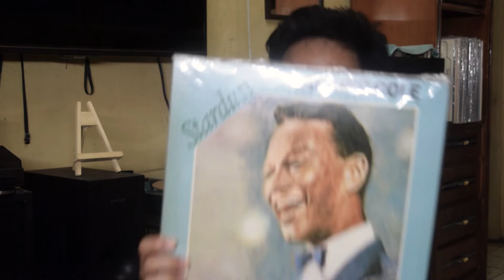Common Beginner Questions on Vinyl Collecting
I am willing to learn from you guys as well.